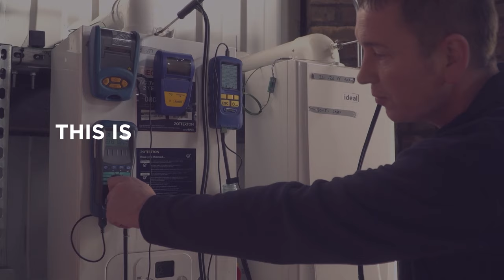This is Keele.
Established over 70 years ago by the former Vice-Chancellor of Oxford University, Keele created the blueprint for modern-day higher education in Britain. We’re unusual in being excellent at both teaching and research, with some of the most satisfied students in England, and research that is changing lives for the better.

🏆 Britain's best university, as ranked by students (No.1 in the UK, Student Crowd University Awards, 2022)

🌍 Global Sustainability Institution of the Year (International Green Gown Awards, 2021)

🎓 96% graduate employability (Higher Education Statistics Agency, 2017)